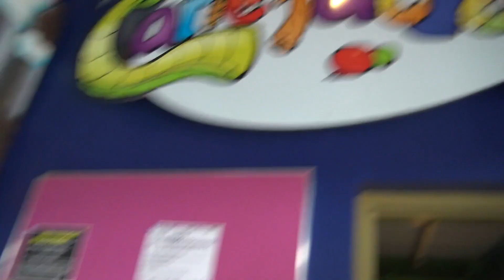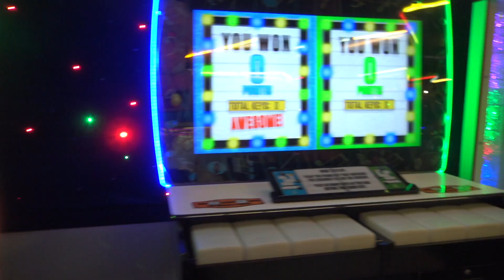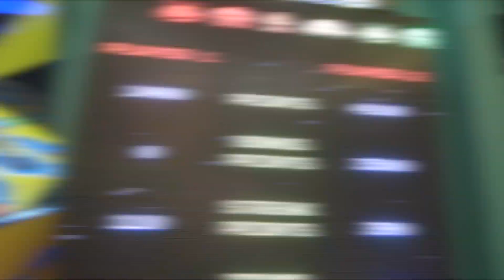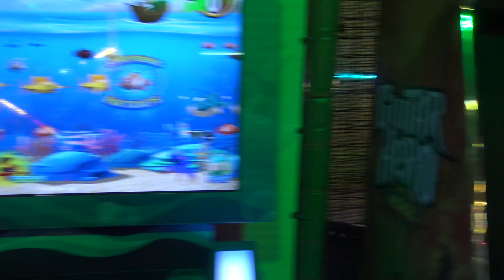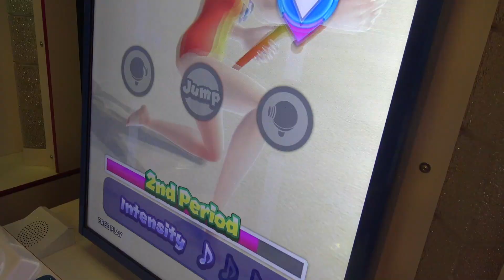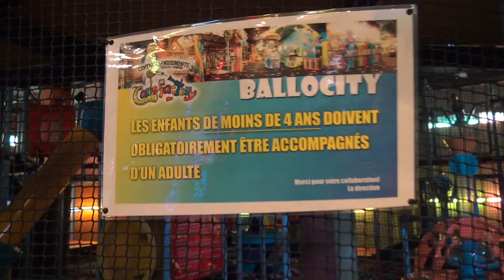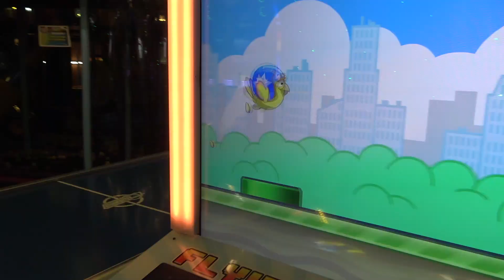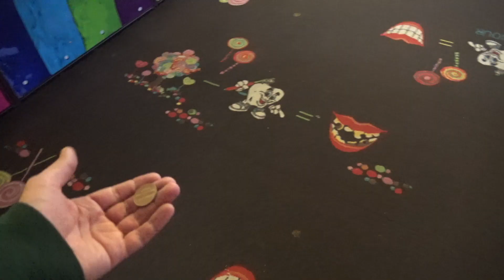ARCADE FUN CHALLENGE • Jeux vidéo gratuits au Québec Carie Factory - Studio Bubble Tea J6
Carie Factory à Québec, tu payes l'admission (l'entrée) et ensuite les jeux vidéos sont illimités ainsi que le parcours d'adresse et les parc à balles multicolores. On vous emmène ! :)

On vient aussi de lancer notre propre gamme de jouets Studio Bubble Tea avec un premier jouet qui est une pâte à modeler à faire soi-même pour la 1ère fois en France (550 magasins et Amazon / C-Discount). Un atelier créatif qui se décline sous 7 références à un prix à partir de 4,90 euros.
Quelques liens ici:
*** JouéClub ***

Nos jouets sont disponibles dans tous les JouéClub et King Jouet de France soit plus de 550 magasins (n'hésitez pas à commander si rupture) ainsi que sur Amazon et C-Discount.
Nos jouets sont de qualité, sans danger et à des prix très accessibles, c'est très important pour nous.
Si vous êtes un influenceur (Youtube ou autre) et que vous souhaitez tester un de nos jouets, l'email est (professionnel uniquement merci).